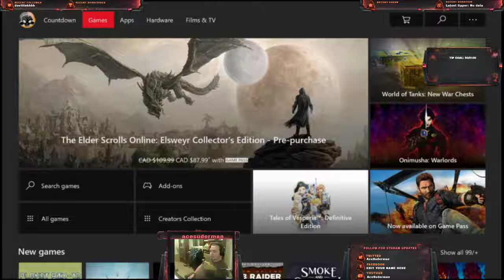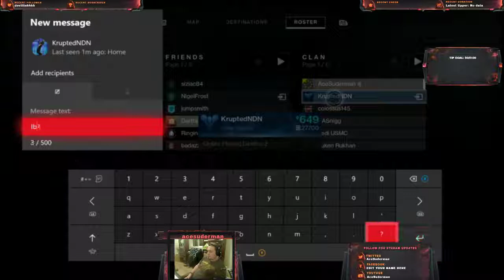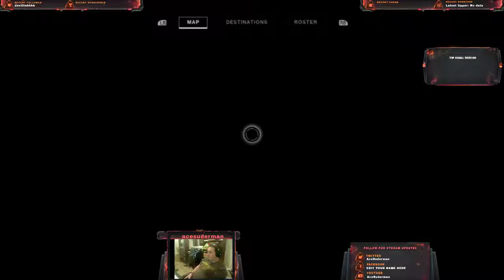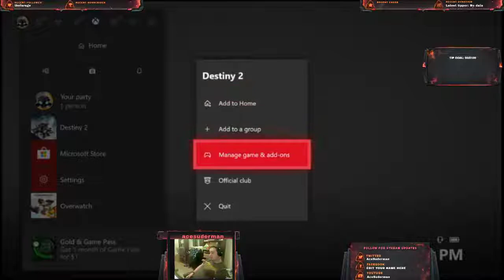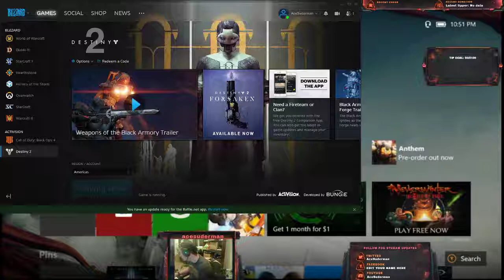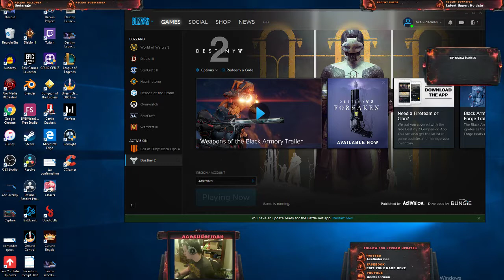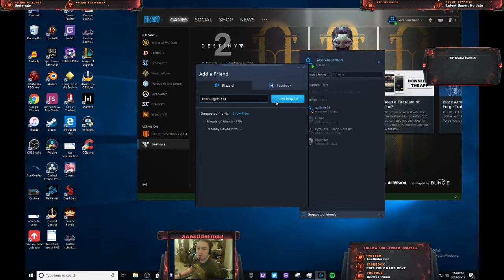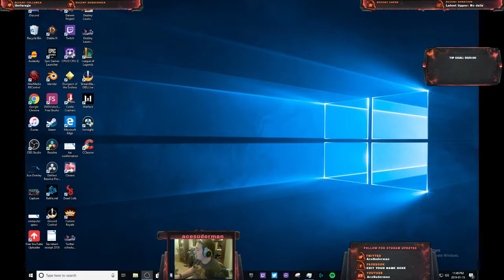Destiny on xbox and then from starting of the campaign with my first pc chracter.